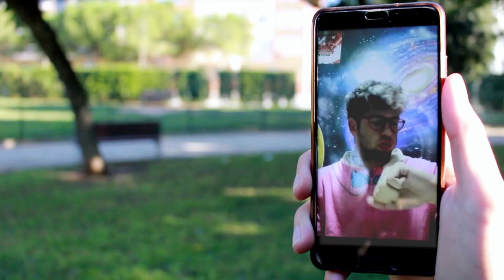La Quedada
Proyecto 2

ANIMACIÓN: Realización Montaje y Postproducción de audio